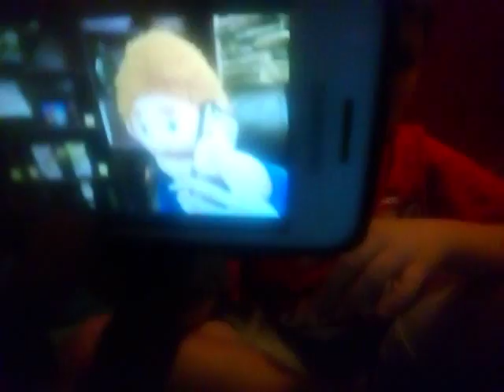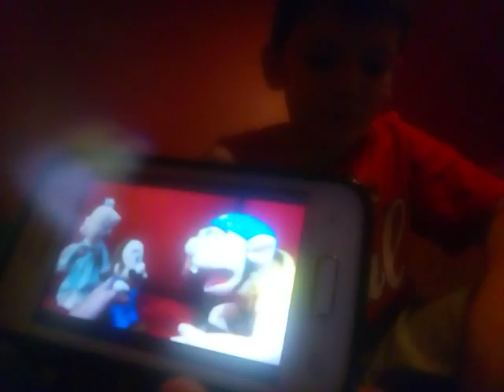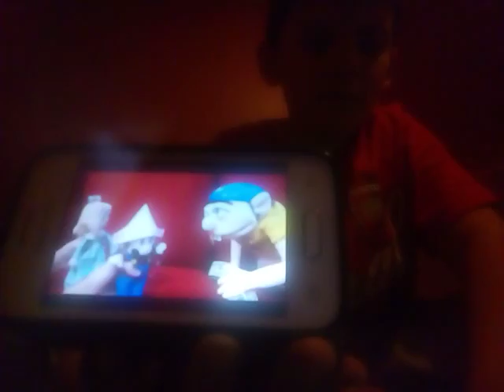I react to sml movie the quite game